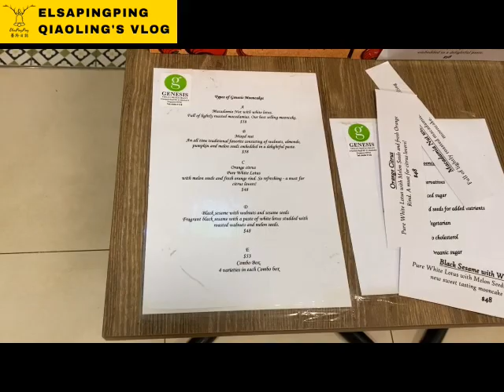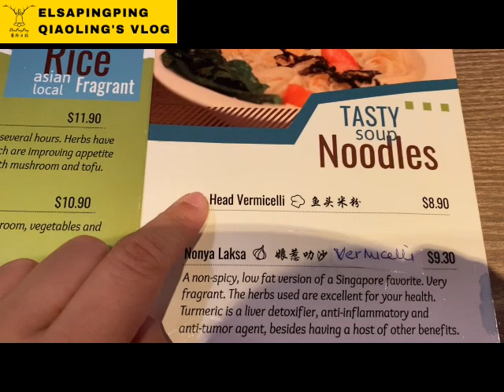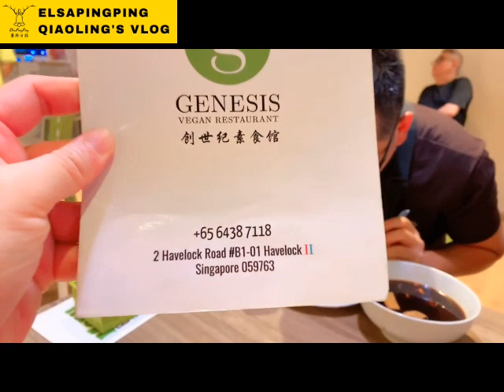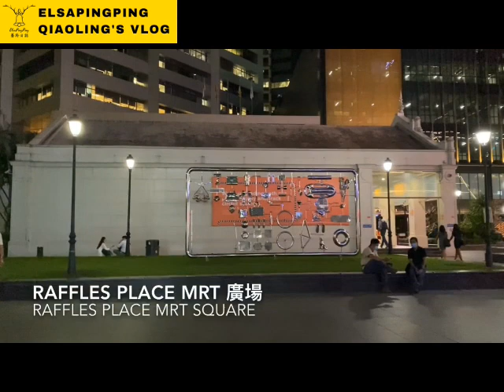Chinatown Singapore Vegetarian Restaurant GENESIS 牛車水新加坡素食餐廳介紹,因為印度朋友只有周四吃素?【ElsaPingPing蕎羚日誌】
今天故事是這樣的，有一天跟朋友出去，到了吃飯時間，我的印度朋友說他今天星期四要 吃素，我問了為什麼? 他說因為是印度的某一個神的關係所以每周四要吃素。我們尊重每個人的信仰，所以跟著這位印度朋友一起吃素，有沒有很感動，我的兄弟快哭幾滴眼淚吧!
Today’s story is like this. One day I went out with my friend. When it was time for dinner, my Indian friend said that he would be vegetarian today. I was asked why? He said that he would be vegetarian every Thursday because of a certain Indian god. We respect everyone’s beliefs, so we found a restaurant and follow this Indian friend to eat vegetarian together. Hey~~~Bro...Are you really touched? And please cry a few tears right now!

餐廳資訊Restaurant Information:
創世紀素食館 GENESIS vegan restaurant
2 Havelock Rd, B1-01 Havelock II, Singapore 059763